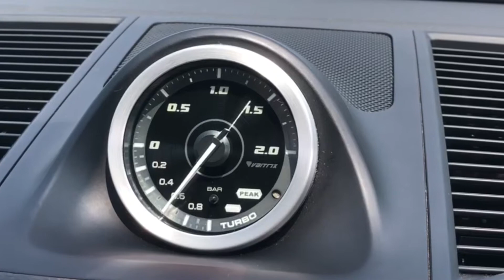VAITRIX | 汽車改裝電腦 | 動力改裝 | 鍍膜不反光儀錶 | PRECISION GEN2 GAUGE | 澳洲麥翠斯|VAITRIX汽車改裝台灣分公司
來自澳洲的汽車改裝品牌VAITRIX麥翠斯有最廣泛的車種適用產品，含汽油、柴油、油電混合車專用電子油門控制加速器，還能搭配外掛晶片及內寫，高品質且無後遺症之動力提升。外掛晶片可以選配由專屬藍芽App–AirForce GO切換一階、二階、三階ECU模式。

外掛晶片及電子油門控制器不影響原車引擎保固。搭配VAITRIX不眩光儀錶，渦輪壓力/水溫/油溫等應有盡有，使用原廠感知器對接，數據呈現100%正解，提升馬力同時監控愛車狀況。

最佳性能提升就選擇專用水噴電腦及套件，降溫效果最好，性能穩定提升，正確使用動力加倍不傷引擎。

在VAITRIX動力升級，完整實現客製化調校，根據車況、已改裝硬體與客戶需求調整程式。搭配馬力機驗證與HP TUNERS數據流，讓改裝沒有後顧之憂！

適用品牌車款： Audi奧迪、BMW寶馬、Porsche保時捷、Benz賓士、Honda本田、Toyota豐田、Mitsubishi三菱、Mazda馬自達、Nissan日產、Subaru速霸陸、VW福斯、Volvo富豪、Luxgen納智捷、Ford福特、Hyundai現代、Skoda速可達、Mini、MG; Altis、crv、chr、kicks、cla45、Focus mk4、 sienta 、camry、golf gti、golf 8、polo、kuga、rav4、odyssey、Santa Fe新土匪、C63s、Elantra Sport、Auris、Mini R56、540i、G63、RS6、RS7、M8、330i、E63、S63、HS、A180、Kamiq、Kodiaq、X3、Macan、Q3...等。